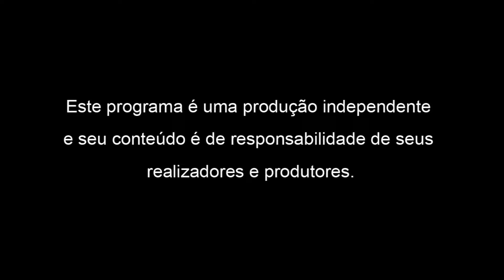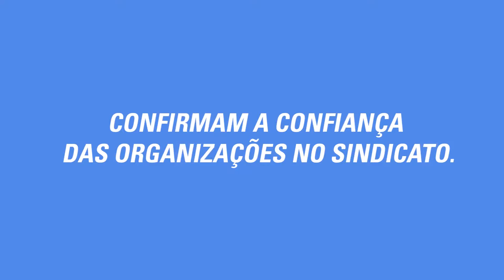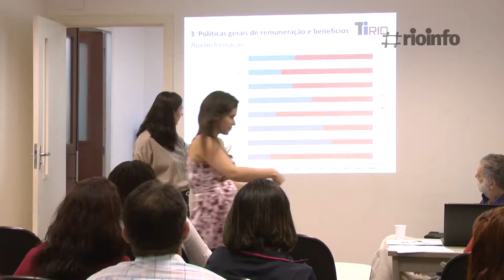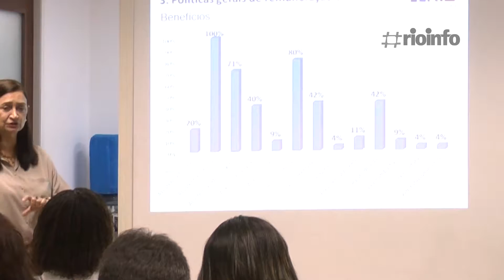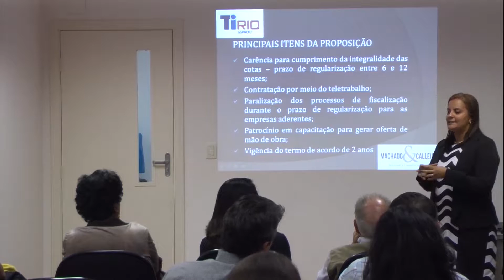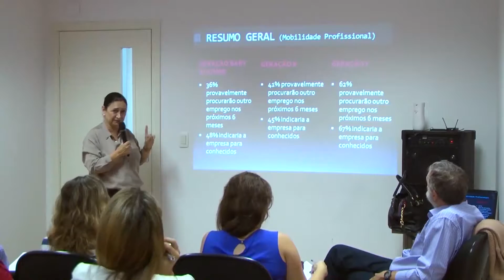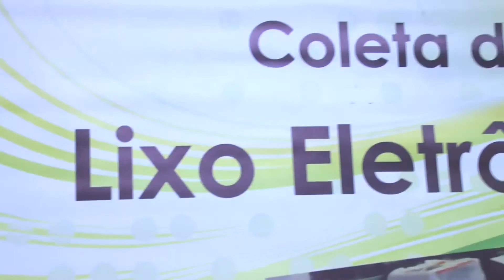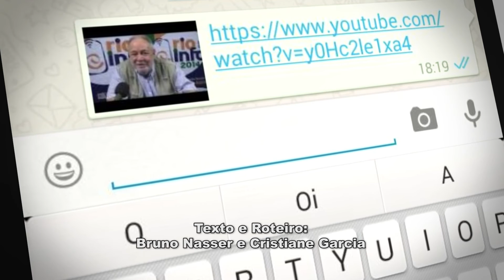Programa RIOINFO 011